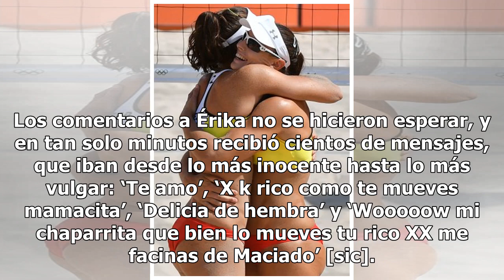Érika Fernández baila frente a la cámara en tanga y sin brasier (VIDEO)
Érika Fernández, la candente conductora de Fox Sports, conquistó la pantalla chica desde 2014 por su increíble sensualidad, y a partir de entonces se convirtió en el sueño de muchos. Érika forma parte del elenco de conductores de Nunca es tarde de la misma cadema; sin embargo, otro de los lugares en...